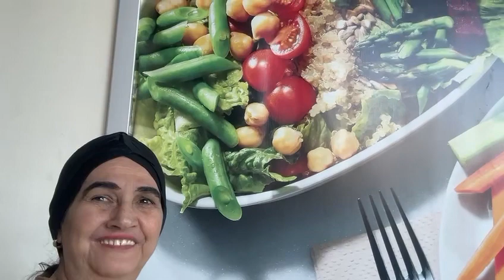Esta ensalada es de mentira